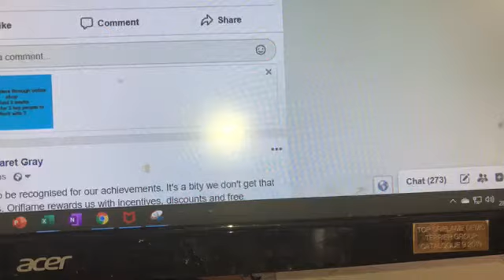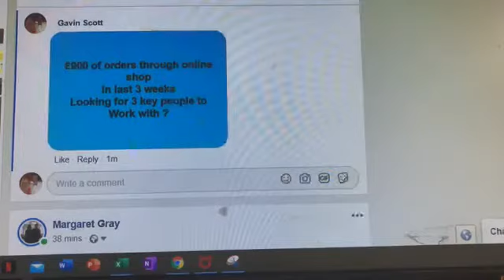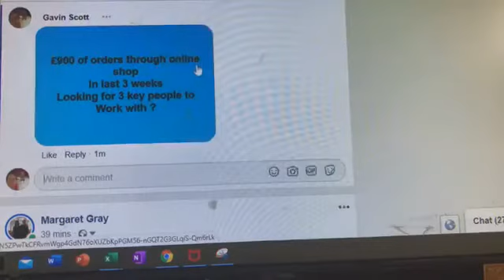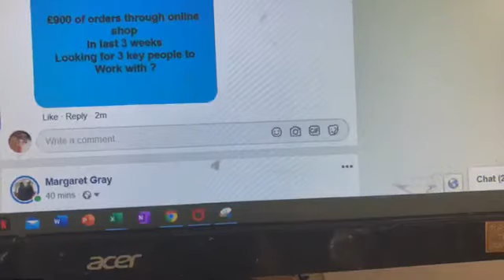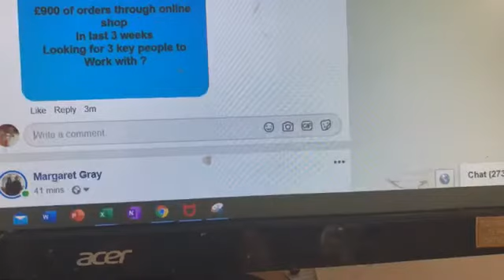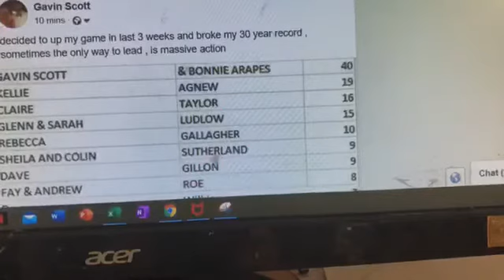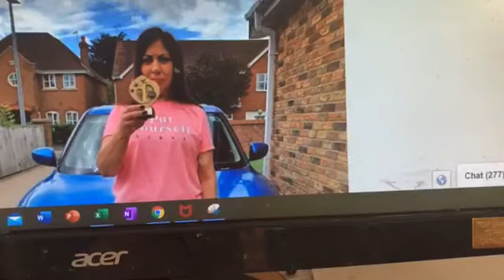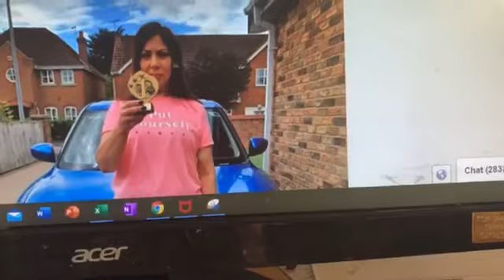Record new team and online retail